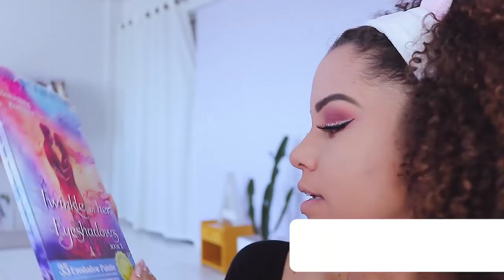MAKE PRA QUEM USA ÓCULOS DE GRAU (OU NÃO!) | por Ana Lídia Lopes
// Produtos que usei:

Esponja Eudora
Corretivo Revlon
Máscara Exagerada QDB?
Contorno Eudora
Batom QDB?